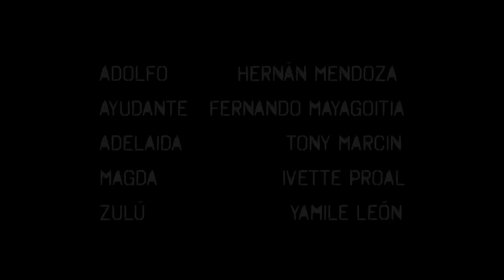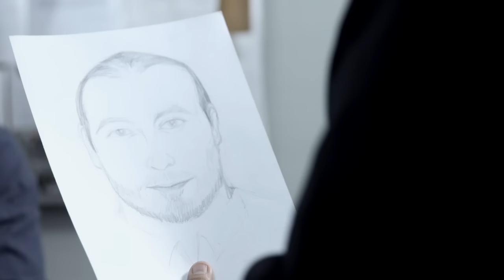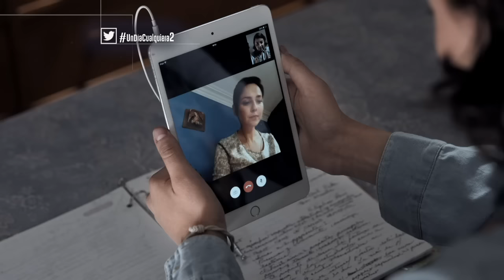Un Día Cualquiera - Capítulo 46: Las apariencias engañan | TV Azteca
¿Tú juzgas antes de tiempo? Recuerda que las apariencias engañan y para demostrarlo bastará solo un clic en el Capítulo 46 de Un Día Cualquiera. 3 historias, solo 2 son verdaderas. ¿Aceptas el reto? TV Azteca